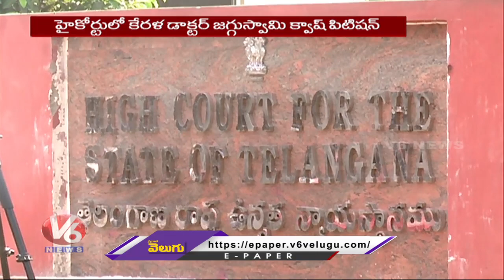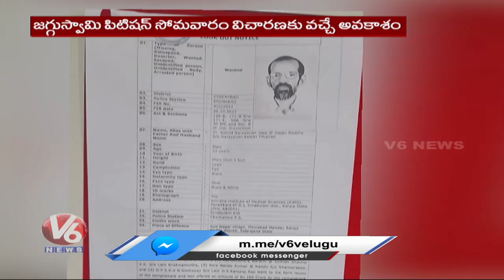MLA poaching case : Kerala Doctor Jaggu Swami Filed Quash Petition In High Court | V6 News